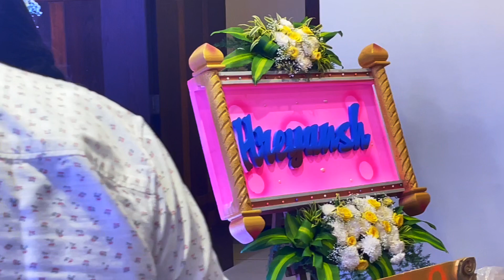Naming Ceremony Invitation | Suham Paul Vlogs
Ex collegue naming ceremony invitation.
Baby Boy Naming Ceremony.
WestFort Hotel Bangalore.
Dad and son bonding time.